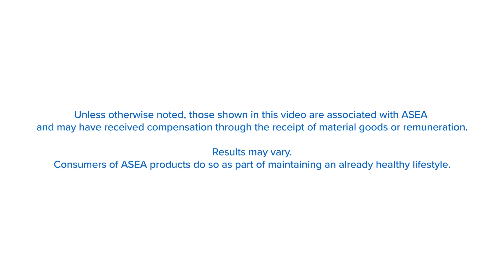ASEA stories: Janene Babauskis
ASEA, an emerging global leader in cellular health, is dedicated to providing a sustainable lifestyle by delivering high-quality cellular health products through a principle-based, direct-selling distribution model. ASEA offers first-to-market products that utilize molecules native to the human body that enhance vital cellular functions.

For more information about ASEA products or the accompanying business opportunity,